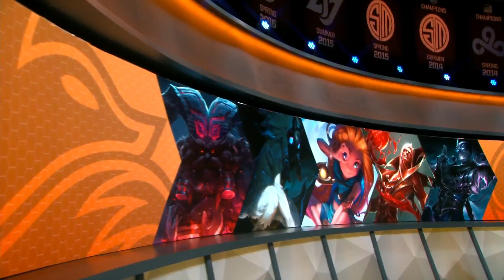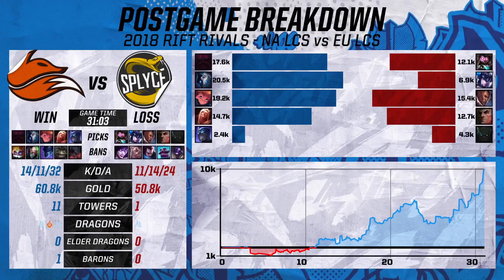Echo Fox vs Splyce | Day 1 NA vs EU Rift Rivals 2018 LoL | FOX vs SPY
SPY vs FOX Day 1 rift rivals 2018. Lol eSports EU vs NA Rift Rivals lol. Echo Fox vs Splyce NA LCS vs EU LCS RiftRivals 2018 SPY vs FOX final VOD.
League of Legends Season 8 NA vs EU Rift Rivals 2018 - Round Robin.
Fourth match of the day - Echo Fox vs Splyce best of 1. FOX vs SPY.

Echo Fox Line-up:
Huni - Top Ornn
Dardoch - Jungle Kindred
Damonte - Mid Zoe
Altec - ADC Vladimir
Adrian - Support Shen

Splyce Line-up:
Odoamne - top Dr. Mundo
Xerxe - jungle Sejuani
Nisqy - mid Lucian
Kobbe - ADC Swain
Kasing - support Pyke

Patch: 8.13 - Season 8
Game date: 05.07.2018 | 05/07/2018 | July 5th 2018
Game place: EU LCS Arena, Berlin
Casters: Rivington, Azael and Vedius